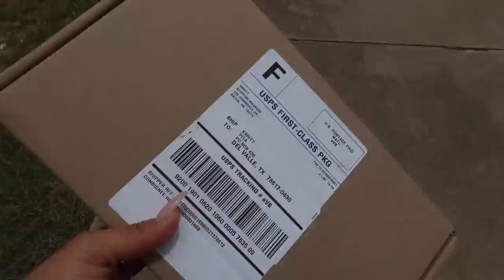Surprising My Boyfriend...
Today I surprise my boyfriend..

Send me Cute Little Notes Or what ever you want to Review.

Makeupbypita
United States